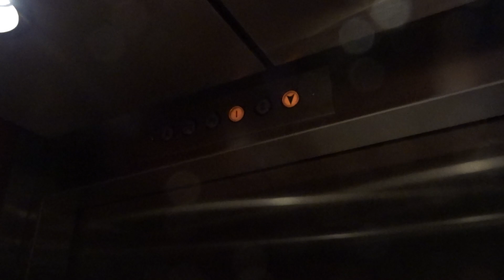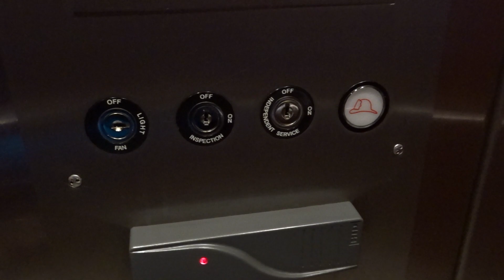Modded US Elevators at 1111 Prospect Street La Jolla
Just a set of modded US elevators.  Nice cabs, but that's about it.  It was VERY quiet in this building.